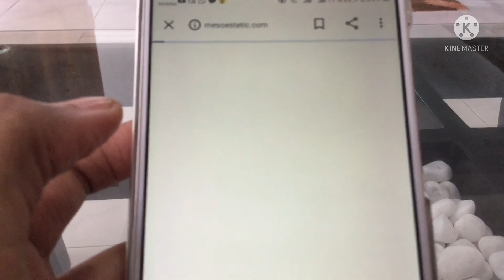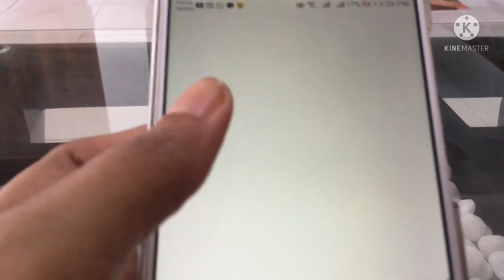Best Cleansing Solution for Oily and Acne- Prone Skin :Mesoestetic Purifying Mouse